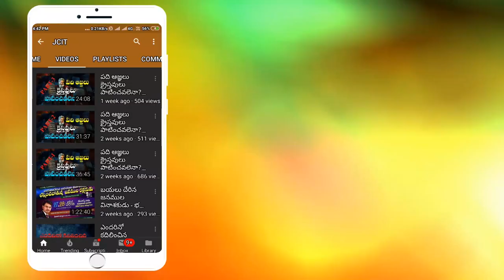Life after Death? | మరణం తర్వాత జీవితం ఏమిటి? | BRO RAVI JCIT | BANGALORE